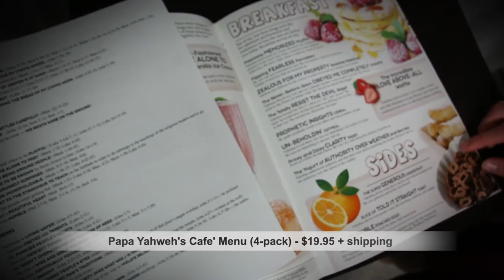TM Treasures: "Papa's Menu"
Product segment from The Happy Hippy Hebrew Girl Show, Season 2, Show #12.

Maggie interviews her mom about some of the products she has made. Each show will promote a new item. Fun segment!